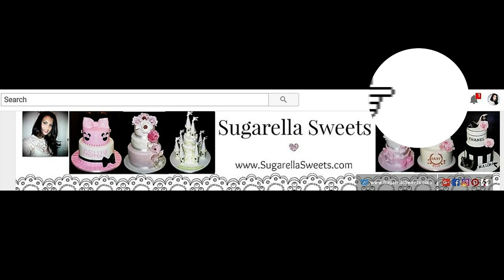DIY kids birthday Party Ideas - PRINCESS party decorations - Sugarella Sweets Party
In this kids birthday party ideas,  I will show you how to make princess party decorations such as these adorable princess gift bags. These kids party bags are perfect for a princess birthday theme. All the items can be bought at the dollar store.